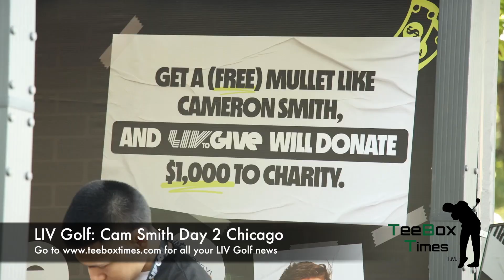LIV Golf: Cam Smith